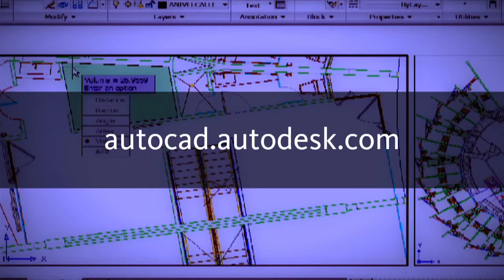Kate Morrical & Bill Johnson - Align Objects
Bill Johnson of TEECOM talks to Kate Morrical about the ability to match object size and scale.